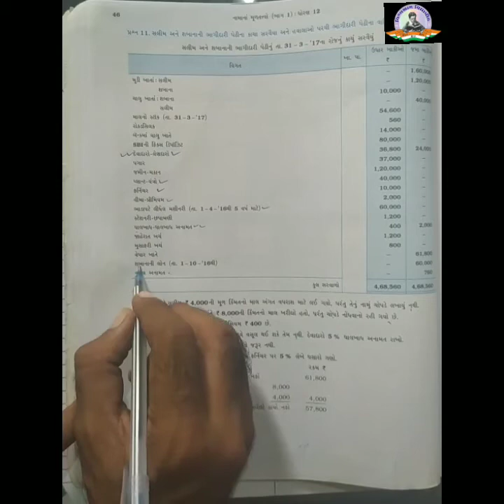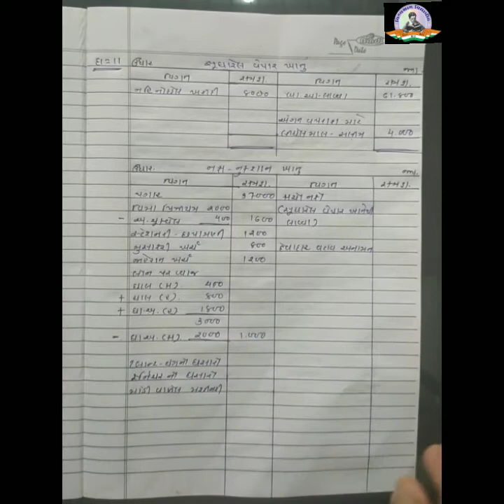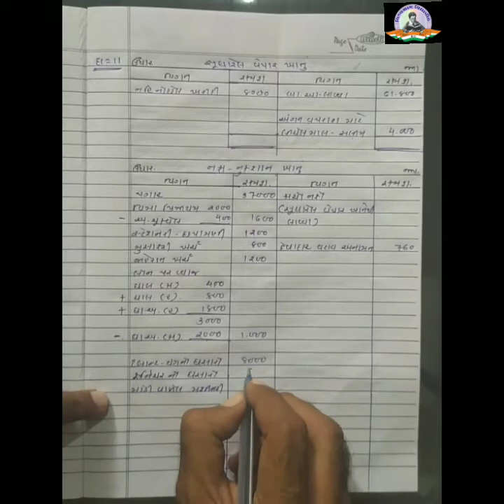Std 12 Commerce | Account -Part 1 | Ch 2 | Part 4